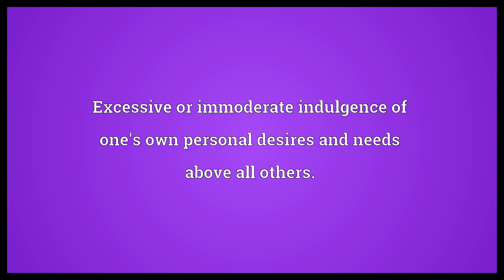Self indulgence Meaning | Wordogram